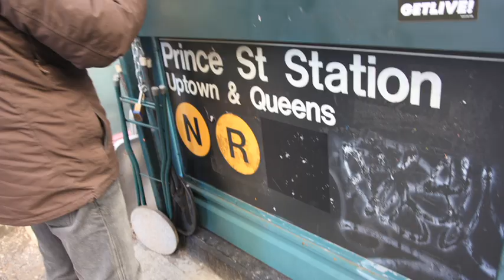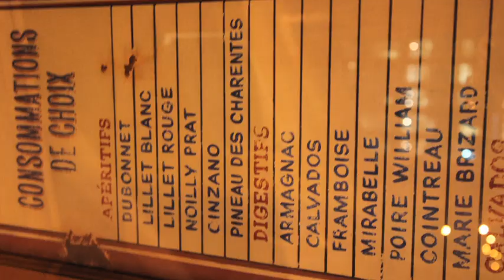Parvez Taj - New York Spring 2012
In this behind the scenes video story, Parvez blends layers of his water paints and photographs to create his Spring 2012 NYC Collection